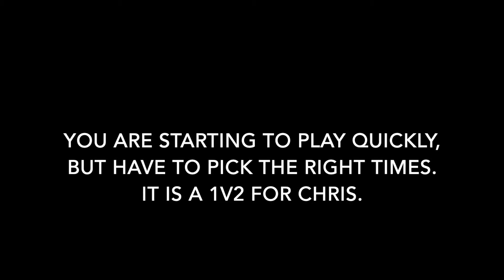Brennan vs. LA Galaxy (4.6.19)